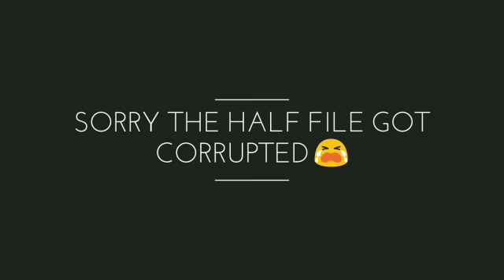16kills epic win